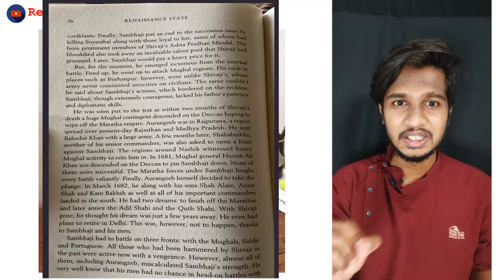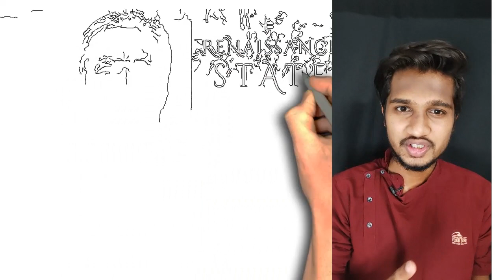Girish Kuber ने केला संभाजी महाराजांचा अपमान ?! Renaissance state book| Reveal History and Mythology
लोकसत्ता वृत्तपत्राचे संपादक गिरीश कुबेर यानी त्यांच्या "Renaissance state" या पुस्तकात संभाजी महाराज आणि शाहू महाराज यांच्या वर आक्षेपार्ह लिखाण केलं आहे !  त्यांच्या त्या लेखनाबद्दलच या वीडियो मधे समीक्षा केली आहे !

Here We Reveal! Our Own Thoughts on History And Myth.

जानिय! अकबर कि वो सबसे बडी चुक | Biggest mistake of AKBAR | Reveal History and Mythology | RHM |